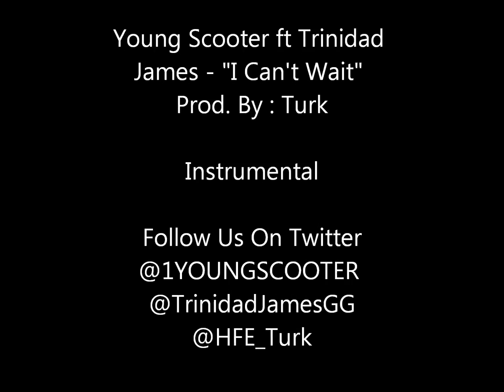Young Scooter ft Trinidad James - I Can't Wait (Prod. By TURK) Official INSTRUMENTAL